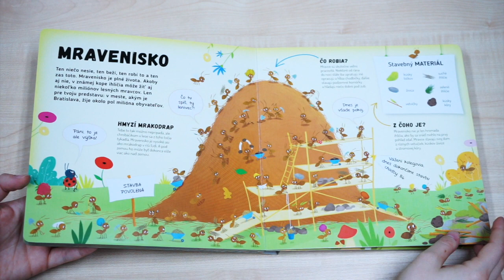listovačka Čo sa deje v mravenisku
Spoznaj život v mravenisku!

Predstav si, že si mravec a stráviš jeden deň v mravenisku. Aké to asi bude? Celý deň sa budeš stále niekam ponáhľať – upratovať a hĺbiť chodbičky, hľadať rôzne semienka, aby si mal čo jesť, a keď ťa to prestane baviť, vylezieš úplne hore na vrch mravčej kopy, aby si sa opaľoval a nahrieval si telíčko. Ale dosť už bolo rečí. Vieš čo? Urob si pohodlie a poď sa s nami pozrieť priamo do mraveniska...